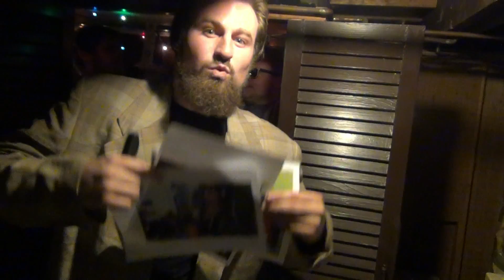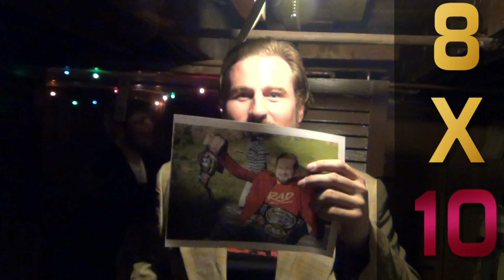"The Human Selling Machine" Rad Hazard Commercial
Rad Hazard is on a mission to discover how wrestlers selling the most merchandise usually end up being the best wrestlers in the world by becoming "The Human Selling Machine" and selling the "Rad Hazard Brand" to the world in order to become the best of all time!